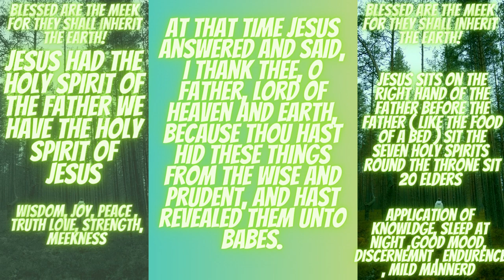Humble your self